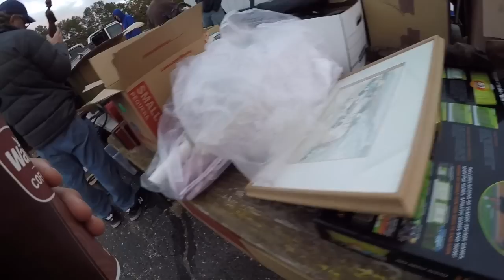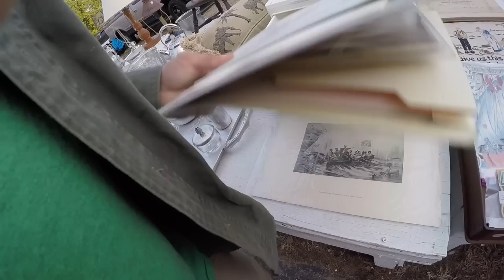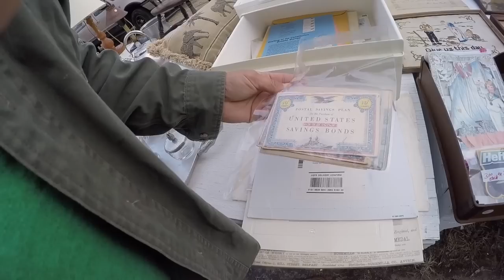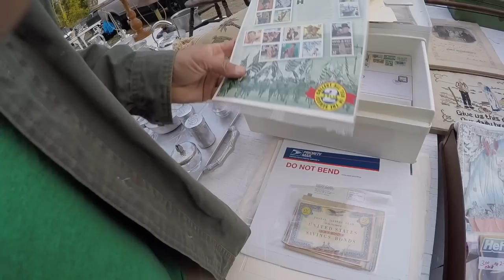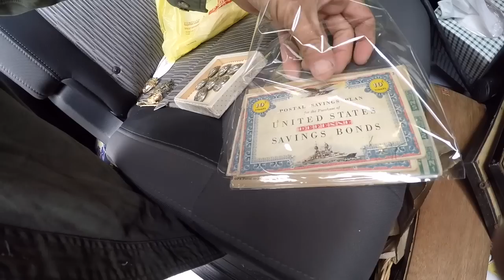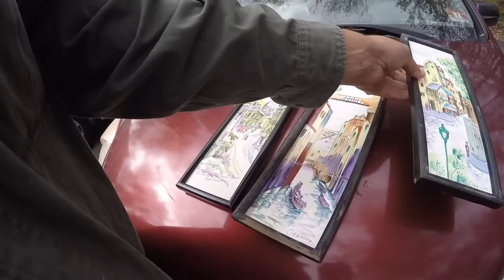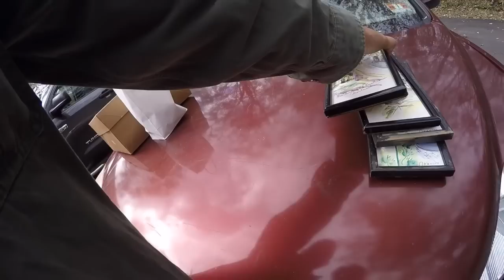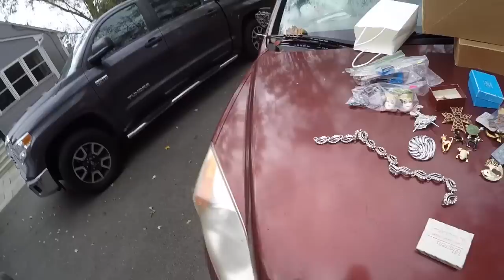Shopping the FLEA MARKET! Going through YARD SALE & HOUSE CLEAN OUT pick ups!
Shopping the FLEA MARKET! Going through YARD SALE & HOUSE CLEAN OUT pick ups! Jewels & Cast Iron!

THANK YOU to everyone that has been checking out the BlueBusDave eBay! I appreciate all the 💙!